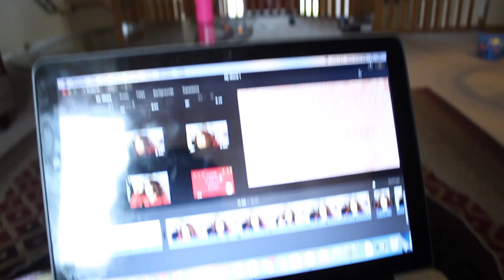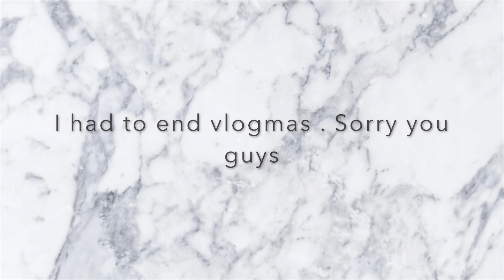New Tri New Me💁🏽 ► VLOGMAS Week 1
Hey

Welcome!
Don't forget to switch to 1080 HD ( for better video quality)

Let's get this video to 50 likes please🙏🏽 we can do it🙌🏽
Other Video's You Might have missed

INSTA & Twitter 📷|Alwaysanayaa
Dear Axyenn (Advice) 📞

Make sure you put Dear Axyenn so I can put it in my video.

FAQ:💁🏽
Age: 18 (June 29th)
Camera: Canon T6
Editing Software: Imovie

Have A blessed day and God bless💖